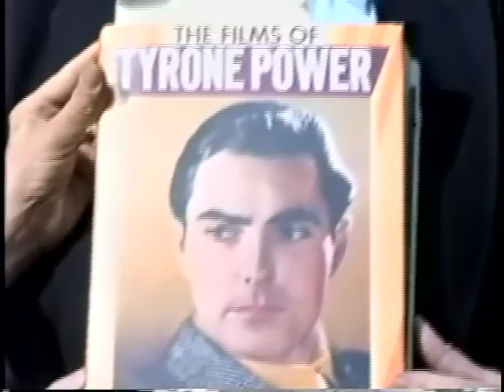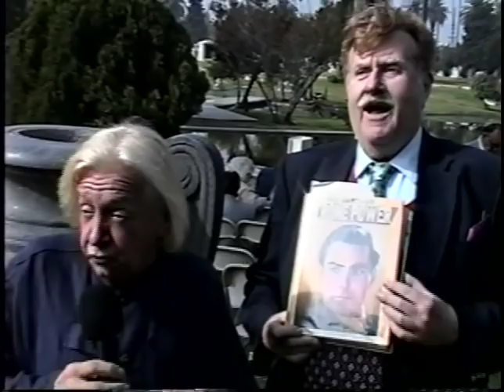Tyrone Power Memorial--Linda Christian, Coleen Gray, Terry Moore, 1995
A 1995 gravesite memorial for Tyrone Power, hosted by Skip E Lowe and featuring remembrances by his ex-wife Linda Christian, their daughter Taryn Power, former co-stars Coleen Gray and Terry Moore, and performer/writer Grace Robbins, ex-wife of Harold Robbins.  The cemetery is now known as Hollywood Forever.